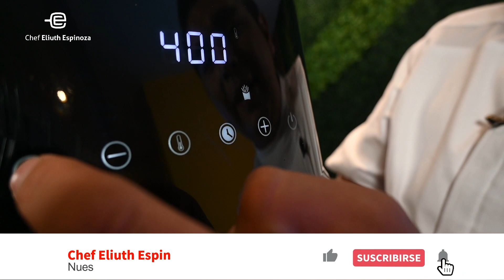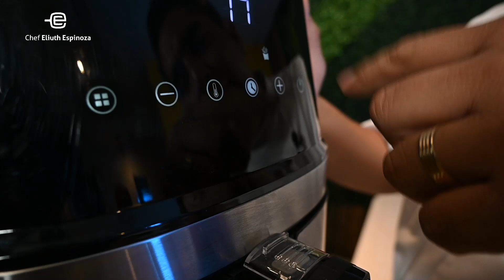Freidora de Aire @mshometech | CHEF ELIUTH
- Y NO TE PIERDAS DE NUESTRO NUEVO CONTENIDO CADA SEMANA😊